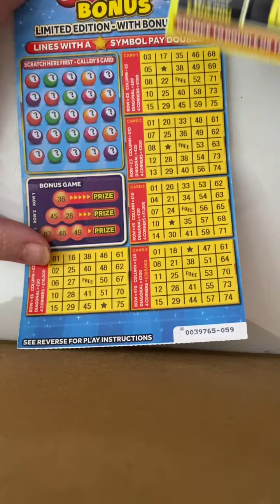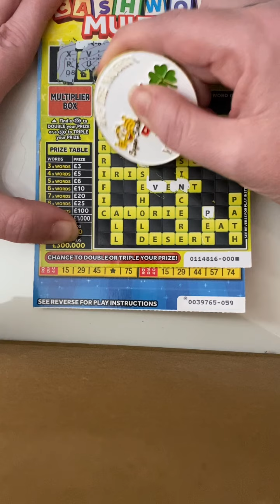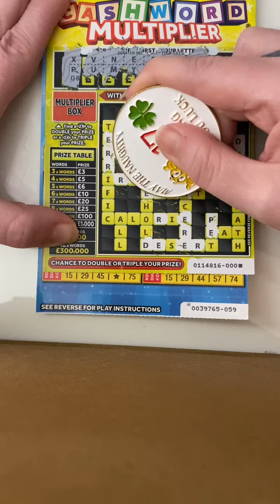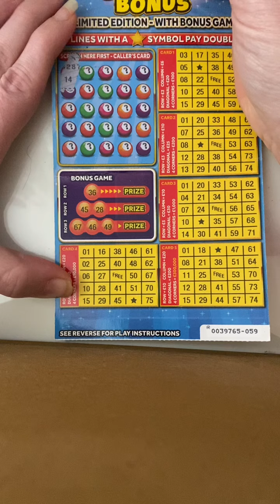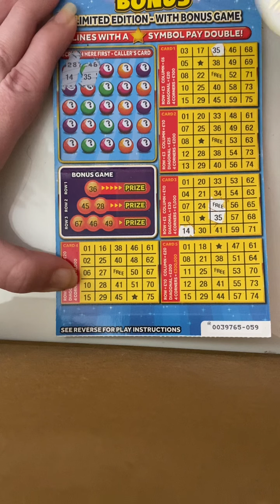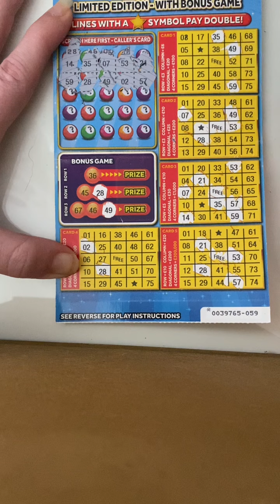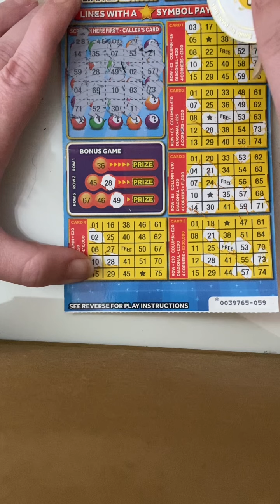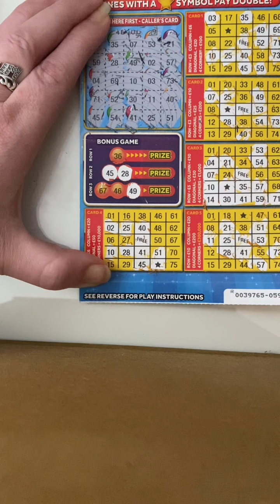Cashword and new bingo bonus am liking these cards 😘 xx